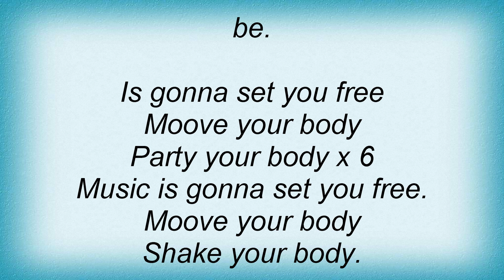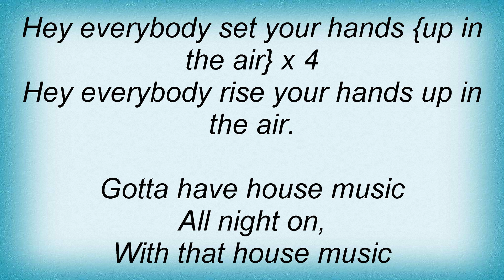Benny Benassi - Move Your Body Lyrics